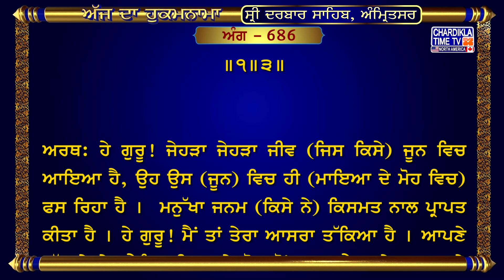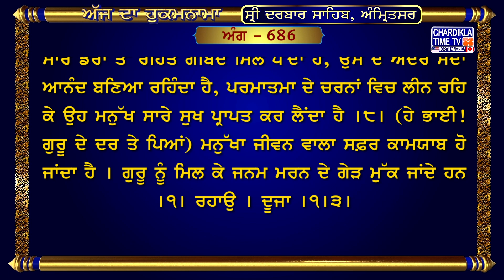Hukamnama Sri Darbar Sahib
ਅੰਗ :- 686

ਧਨਾਸਰੀ ਮਹਲਾ ੫ ਘਰੁ ੬ ਅਸਟਪਦੀ
ਜੋ ਜੋ ਜੂਨੀ ਆਇਓ ਤਿਹ ਤਿਹ ਉਰਝਾਇਓ ਮਾਣਸ ਜਨਮੁ ਸੰਜੋਗਿ ਪਾਇਆ ॥ ਤਾਕੀ ਹੈ ਓਟ ਸਾਧ ਰਾਖਹੁ ਦੇ ਕਰਿ ਹਾਥ ਕਰਿ ਕਿਰਪਾ ਮੇਲਹੁ ਹਰਿ ਰਾਇਆ ॥੧॥ ਅਨਿਕ ਜਨਮ ਭ੍ਰਮਿ ਥਿਤਿ ਨਹੀ ਪਾਈ ॥ ਕਰਉ ਸੇਵਾ ਗੁਰ ਲਾਗਉ ਚਰਨ ਗੋਵਿੰਦ ਜੀ ਕਾ ਮਾਰਗੁ ਦੇਹੁ ਜੀ ਬਤਾਈ ॥੧॥ ਰਹਾਉ ॥ ਅਨਿਕ ਉਪਾਵ ਕਰਉ ਮਾਇਆ ਕਉ ਬਚਿਤਿ ਧਰਉ ਮੇਰੀ ਮੇਰੀ ਕਰਤ ਸਦ ਹੀ ਵਿਹਾਵੈ ॥ ਕੋਈ ਐਸੋ ਰੇ ਭੇਟੈ ਸੰਤੁ ਮੇਰੀ ਲਾਹੈ ਸਗਲ ਚਿੰਤ ਠਾਕੁਰ ਸਿਉ ਮੇਰਾ ਰੰਗੁ ਲਾਵੈ ॥੨॥ ਪੜੇ ਰੇ ਸਗਲ ਬੇਦ ਨਹ ਚੂਕੇ ਮਨ ਭੇਦ ਇਕੁ ਖਿਨੁ ਨ ਧੀਰਹਿ ਮੇਰੇ ਘਰ ਕੇ ਪੰਚਾ ॥ ਕੋਈ ਐਸੋ ਰੇ ਭਗਤੁ ਜੁ ਮਾਇਆ ਤੇ ਰਹਤੁ ਇਕੁ ਅੰਮ੍ਰਿਤ ਨਾਮੁ ਮੇਰੈ ਰਿਦੈ ਸਿੰਚਾ ॥੩॥ ਜੇਤੇ ਰੇ ਤੀਰਥ ਨਾਏ ਅਹੰਬੁਧਿ ਮੈਲੁ ਲਾਏ ਘਰ ਕੋ ਠਾਕੁਰੁ ਇਕੁ ਤਿਲੁ ਨ ਮਾਨੈ ॥ ਕਦਿ ਪਾਵਉ ਸਾਧਸੰਗੁ ਹਰਿ ਹਰਿ ਸਦਾ ਆਨੰਦੁ ਗਿਆਨ ਅੰਜਨਿ ਮੇਰਾ ਮਨੁ ਇਸਨਾਨੈ ॥੪॥ ਸਗਲ ਅਸ੍ਰਮ ਕੀਨੇ ਮਨੂਆ ਨਹ ਪਤੀਨੇ ਬਿਬੇਕਹੀਨ ਦੇਹੀ ਧੋਏ ॥ ਕੋਈ ਪਾਈਐ ਰੇ ਪੁਰਖੁ ਬਿਧਾਤਾ ਪਾਰਬ੍ਰਹਮ ਕੈ ਰੰਗਿ ਰਾਤਾ ਮੇਰੇ ਮਨ ਕੀ ਦੁਰਮਤਿ ਮਲੁ ਖੋਏ ॥੫॥ ਕਰਮ ਧਰਮ ਜੁਗਤਾ ਨਿਮਖ ਨ ਹੇਤੁ ਕਰਤਾ ਗਰਬਿ ਗਰਬਿ ਪੜੈ ਕਹੀ ਨ ਲੇਖੈ ॥ ਜਿਸੁ ਭੇਟੀਐ ਸਫਲ ਮੂਰਤਿ ਕਰੈ ਸਦਾ ਕੀਰਤਿ ਗੁਰ ਪਰਸਾਦਿ ਕੋਊ ਨੇਤ੍ਰਹੁ ਪੇਖੈ ॥੬॥ ਮਨਹਠਿ ਜੋ ਕਮਾਵੈ ਤਿਲੁ ਨ ਲੇਖੈ ਪਾਵੈ ਬਗੁਲ ਜਿਉ ਧਿਆਨੁ ਲਾਵੈ ਮਾਇਆ ਰੇ ਧਾਰੀ ॥ ਕੋਈ ਐਸੋ ਰੇ ਸੁਖਹ ਦਾਈ ਪ੍ਰਭ ਕੀ ਕਥਾ ਸੁਨਾਈ ਤਿਸੁ ਭੇਟੇ ਗਤਿ ਹੋਇ ਹਮਾਰੀ ॥੭॥ ਸੁਪ੍ਰਸੰਨ ਗੋਪਾਲ ਰਾਇ ਕਾਟੈ ਰੇ ਬੰਧਨ ਮਾਇ ਗੁਰ ਕੈ ਸਬਦਿ ਮੇਰਾ ਮਨੁ ਰਾਤਾ ॥ ਸਦਾ ਸਦਾ ਆਨੰਦੁ ਭੇਟਿਓ ਨਿਰਭੈ ਗੋਬਿੰਦੁ ਸੁਖ ਨਾਨਕ ਲਾਧੇ ਹਰਿ ਚਰਨ ਪਰਾਤਾ ॥੮॥ ਸਫਲ ਸਫਲ ਭਈ ਸਫਲ ਜਾਤ੍ਰਾ ॥ ਆਵਣ ਜਾਣ ਰਹੇ ਮਿਲੇ ਸਾਧਾ ॥੧॥ ਰਹਾਉ ॥ ਦੂਜਾ ॥੧॥੩॥